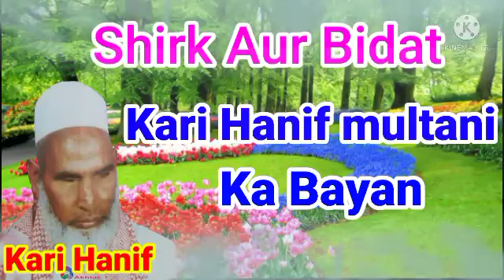Shirk Aur Bidat Kari Hanif Multani ka Bayan Kari Hanif multani ka kissa | Haq Ki Aawaz 8m...